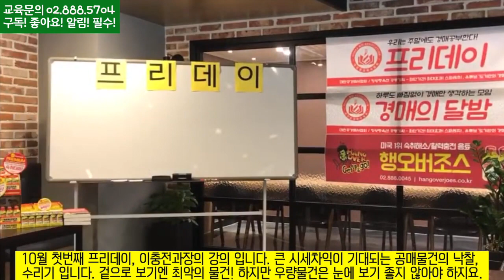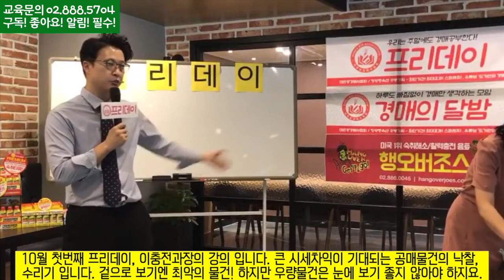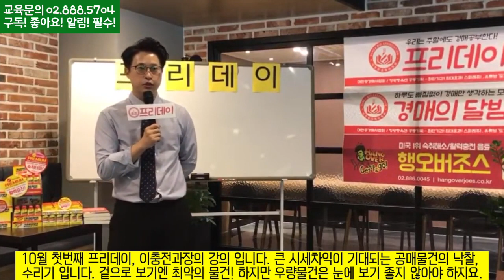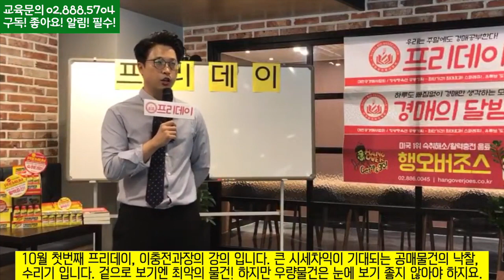[프리데이] 겉보기엔 최악의 물건, 싹~수리하고나니 빛이 난다. - 법원경매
공매물건의 낙찰, 수리기를 생생하게 전달합니다.
낙찰 전 조심스럽게 내부로 들어가 보니
놀란 고양이가 창문을 통해 후다닥 도망을 갑니다.
내부는 건축쓰레기가 한가득 방치되어 있고
바닥은 물이 흥건했습니다.

집수정을 설치하고, 수리를 싹~ 마치고 전세를 맞추고 나니
주머니에 목돈이 들어와 있는 좋은 물건이었습니다.
입지가 좋아 향후 시세차익은 가늠할 수 없지요.
우량물건은 눈으로 보기에 안좋아 보여야 합니다.
저와 함께 우량물건의 세계로 빠져~ 봅시다~~!

1)대한공경매사협회 - 법원경매 전문교육기관 - kobid.co.kr
2)킹왕짱옥션 - 법원경매공매정보 검색사이트 - kwz.co.kr
3)행오버조스 - 미국1위 숙취음료.피로회복샷 - hangoverjoes.co.kr
4)도씨네커피 - 회원중심! 오프라인모임장소

[일정공지]
+프리데이:매월 1주/3주 토요일 오전10시부터 - 낙찰기공유, 선물이벤트,협회장님특강
+경매의달밤: 매월 3주 수요일 오후 7시20분부터 - 낙찰기공유, 선물이벤트, 초대연사특강
+프리데이,경매의달밤은 협회카드,1인1커피 준수 해주시고,
  유튜브/오프라인 동시송출 입니다.

[교육공지]
+스파레쥬: 최단기간! 최대효과! 경매실무의 최고봉!
+나홀로경매투자 지름길을 화상으로 배운다!

[교육문의]
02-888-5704 / 서울시 관악구 봉천동 949-18 2층

협회외 다른 곳에서 위 용어를 사용하면 '100%짝퉁업체'입니다!
협회의 모든 교육용어와 컨텐츠는 협회고유의 창작물이며,